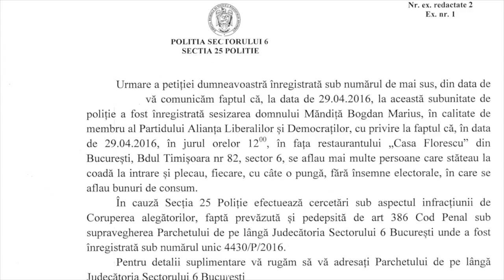adevarul despre stefan florescu part.1